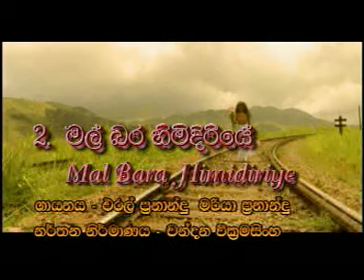2 Malbara Himidiriye